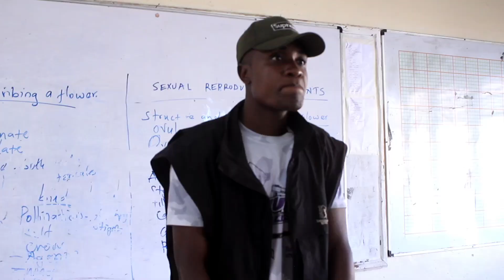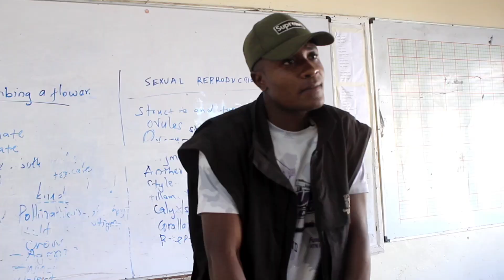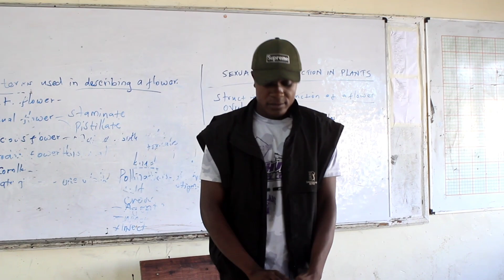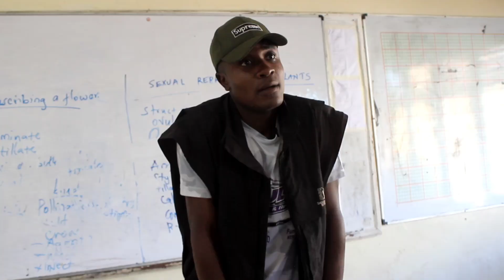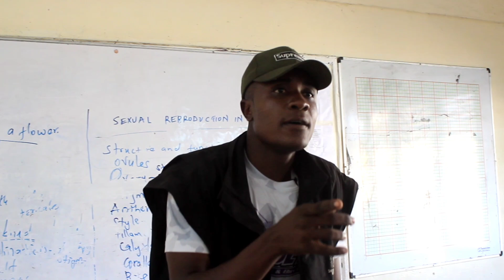THE SCHOOL DRAMA | STUDENTS REFUSE TO DO THEIR HOLIDAY HOMEWORK | EPISODE 1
Hello Fam 🤗👋
Episode 2 On The Way 😜😂